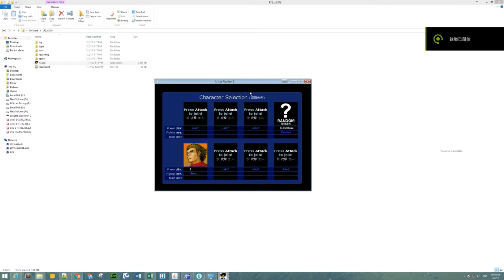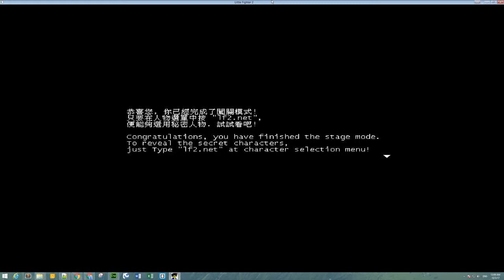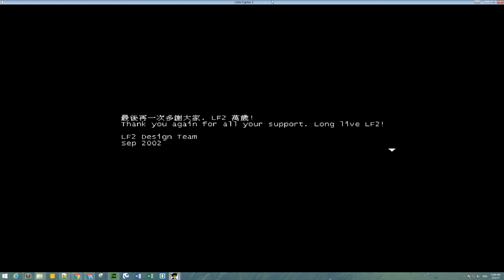LF2 2.0a Difficult Stage 1 to 5